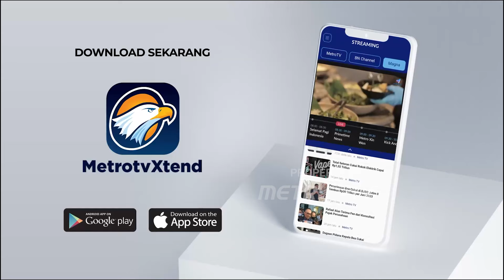Surya Paloh Imbau Masyarakat Indonesia Jaga Persatuan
MetroTV, Ketua Umum Partai NasDem, Surya Paloh mengimbau masyarakat Indonesia agar tetap menjaga persatuan meski agenda politik 5 tahunan pemilu serentak sedang berjalan. Surya Paloh juga mengajak masyarakat untuk menjaga jalannya demokrasi agar pemilu dapat berjalan dengan baik.